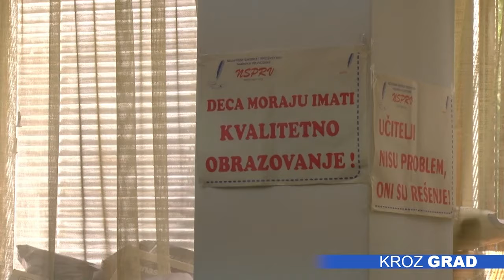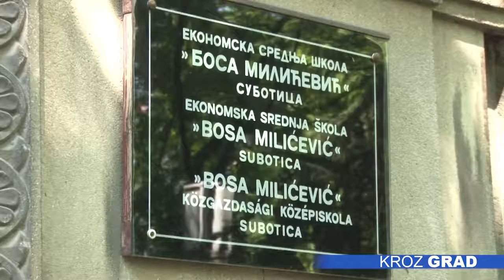NSPRV: Redovna nastava, ali uz bolju koordinaciju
Početak nove školske godine u uslovima pandemije koronavirusa, u Nezavisnom sindikatu prosvetnih radnika Vojvodine, ocenju kao nepredvidiv. Članovi sindikata smatraju da je svaki vid boravka u školskim klupama bolji od isključivo onlajn praćenja nastave, ali da posebnu pažnju treba posvetiti sprovođenju mera prevencije u cilju zaštite kako dece, tako i prosvetara.

Pored brige o sprečavanju širenja infekcije, dodaju da je veliki problem i ko će kontrolisati sve instrukcije  Ministarstva prosvete i republičkog Kriznog štaba, te da je pred učiteljima i nastavnicima težak zadatak.

Kako bi školska godina u izmenjenim okolnostima funkcionisala u korist svih, i dece i prosvetnih radnika, mora da postoji jaka podrška lokalnih samouprava, pa i Pokrajine i Republike, istakao je Miroljub Bjeletić, generalni sekretar NSPRV.

Iz Nezavisnog sindikata prosvetnih radnika Vojvodine kažu da je od četiri reprezentativna sindikata u našoj zemlji, samo jedan u javnost izašao sa populističkim stavovima u odnosu na početak školske godine u uslovima epidemije, dok se ostala tri zalažu za časove u školi, ali uz dobru organizaciju.